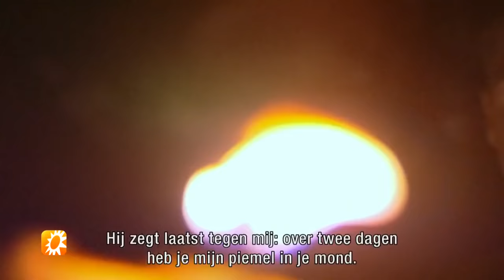Eerste beelden Temptation Island aflevering 1 - RTL BOULEVARD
Eindelijk! De eerste beelden van Temptation Island zijn er. Kijk en huiver.